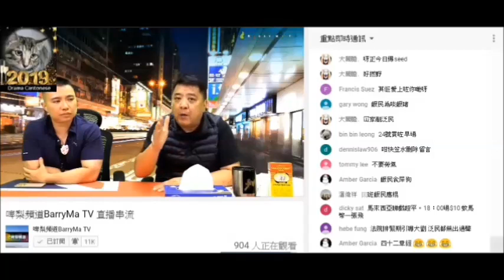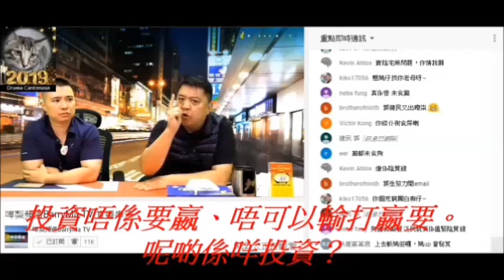20190424 啤梨晚報撚屌馬健賢Barry Ma的銷售手法，吹咗先，廢撚柒閪蟲林匡正仲吹認承就會做，但係......之後唔認數仲要屌腦殘，呃腦殘就梗架啦